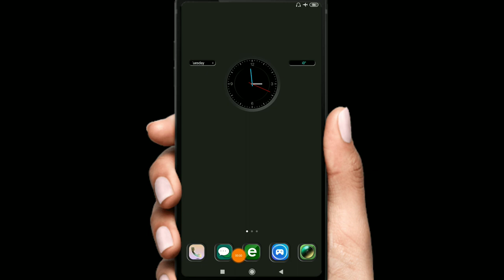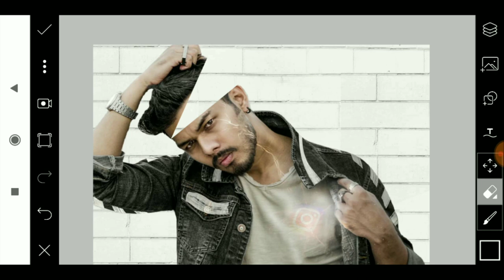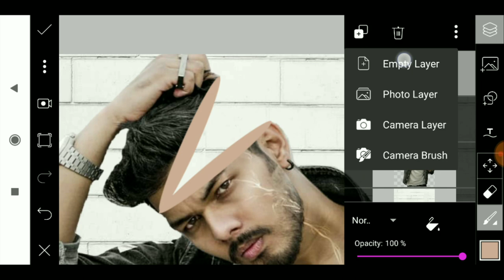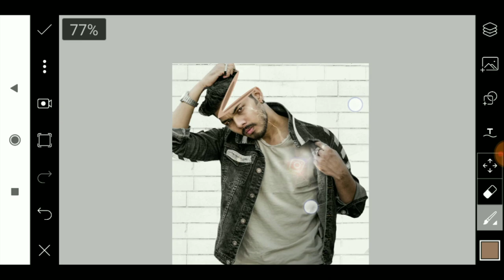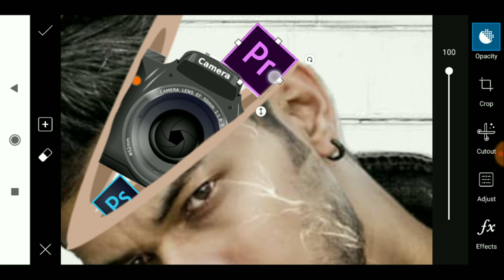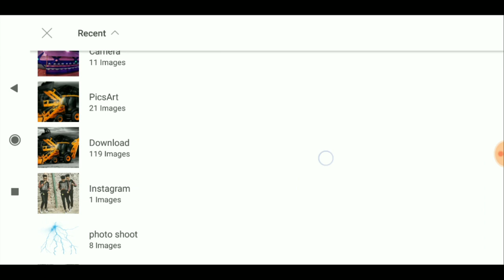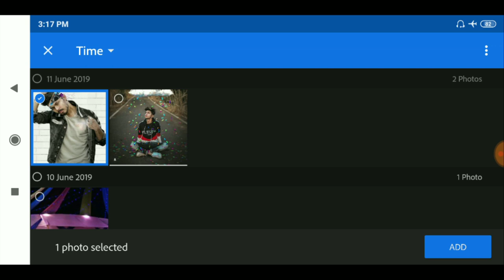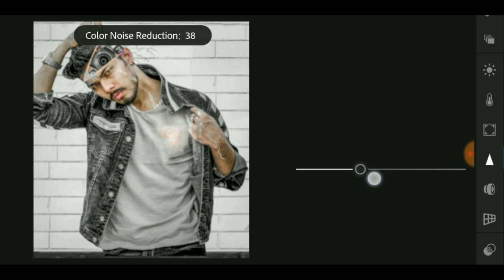Vijay mahar PicsArt HDR Black tone editing tutorial | HDR Black PicsArt mobile Editing